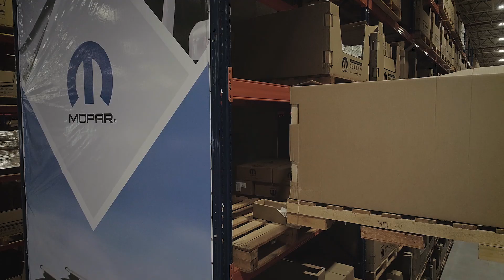Reel 2017 - RG DRONES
Em 2017, a RG Drones pôde alcançar voos mais altos e contribuir com imagens aéreas de qualidade para que novas histórias fossem contadas. Fechamos novas parcerias, conquistamos novos clientes e esperamos um 2018 promissor!

Confira nosso Reel com o que de melhor aconteceu!

Ficha Técnica:

Direção: Rodrigo Zermiani
Drone: Rodrigo Zermiani (RG Drones)
Edição: Markinm Rodrigues